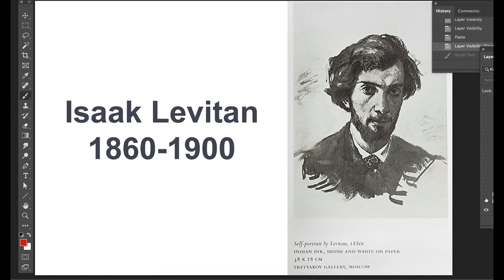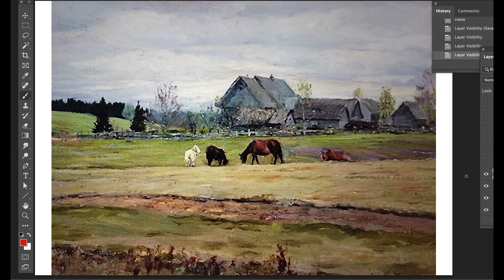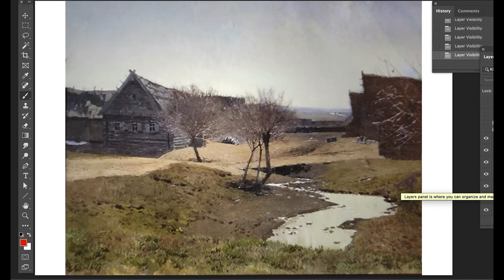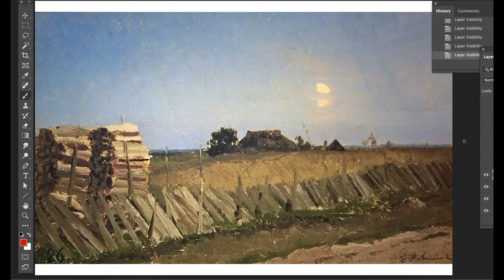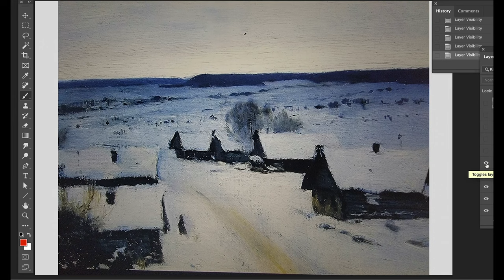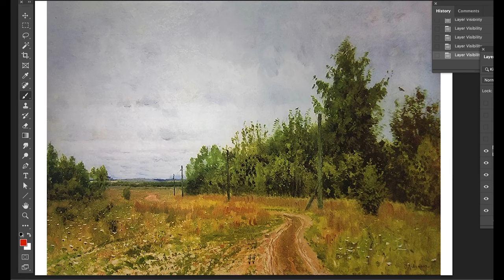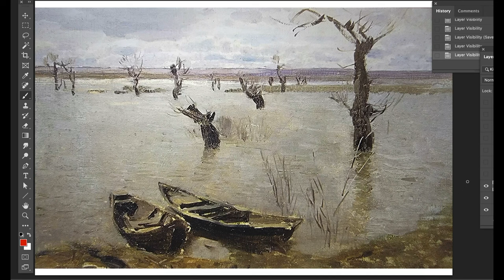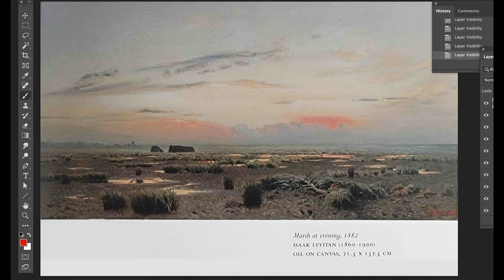Full Lecture on Isaac Levitan (Исаа́к Левита́н) | Andy Evansen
Watercolorist Andy Evansen delivers an insightful lecture Levitan's background, work, and impact on art history. Pull up a chair and enjoy the work of this often overlooked master painter.

More about Andy Evansen and "WATERCOLORS FOR ALL SEASONS"
Learn to create wonderful, loose, suggestive, watercolor paintings: